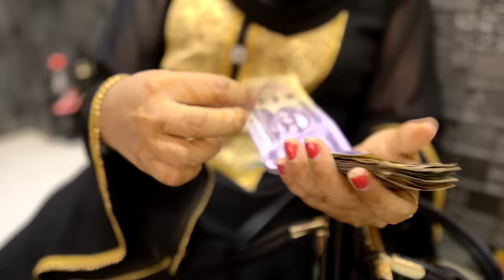২৪ ঘণ্টা রান্না ঘরে থাকার প্রতিযোগিতা | Living In Kitchen For 24 Hours Challenge | Rakib Hossain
২৪ ঘণ্টা রান্না ঘরে থাকার প্রতিযোগিতা | Living In Kitchen For 24 Hours Challenge | Rakib Hossain